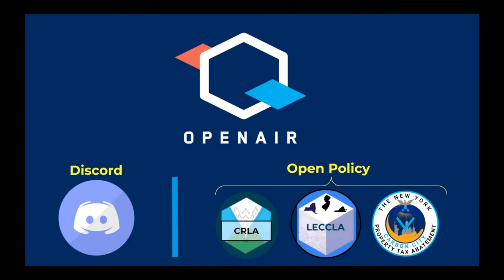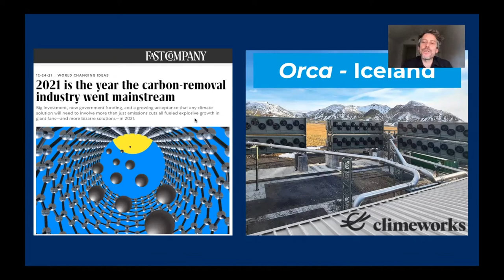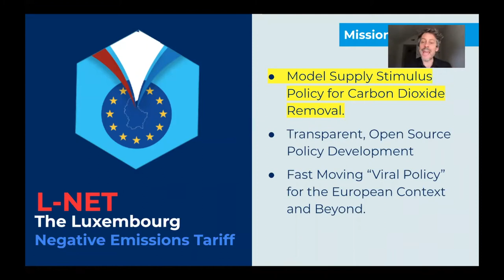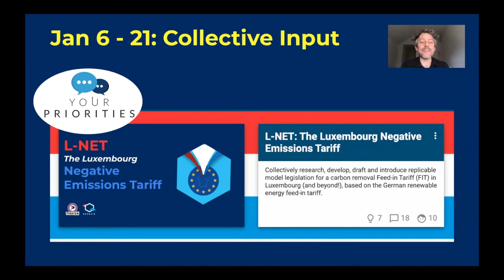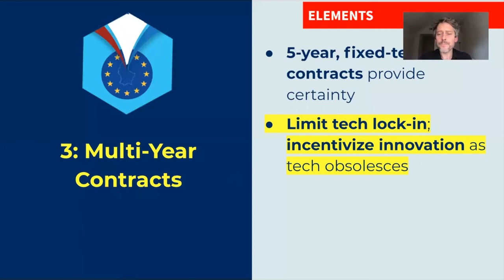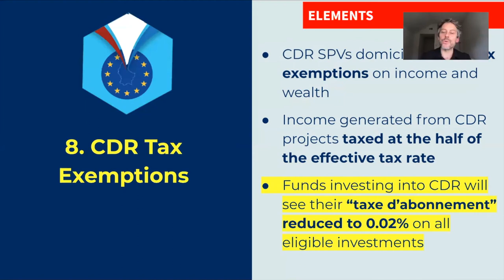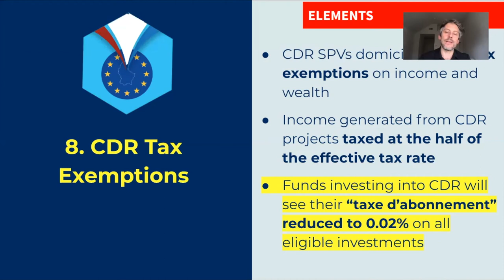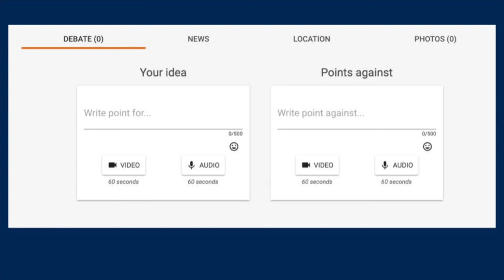The L NET Straw Proposal - A Negative Emissions Tariff for Luxembourg and Beyond.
The Luxembourg Negative Emissions Tariff (L-NET) is a new legislative proposal under development for Luxembourg that aims to drive and accelerate investment, deployment and cost reduction of carbon removal technologies. Co-developed by LU Member of Parliament Sven Clement and the OpenAir Collective using a novel collective intelligence relay (CIR) method, L-NET will be introduced as legislation in the Luxembourg Chamber of Deputies in early 2022. OpenAir's ultimate objective is to adapt and spread the policy to other European nations and beyond through its growing advocacy network.

In this webinar Sven Clement and OpenAir's Chris Neidl & Kasia Mikoluk present a straw proposal for the L-NET policy and an invitation to participate in a grassroots mobilization to make it law.

To add your input to the idea during the crowd input period, please go to the mission's Your Priorities platform and share!

PROGRAM:

00:11 - Introduction
1:34 - Welcome Message from Hon. Sven Clement
5:02 - Mission Rationale: CDR is necessary and Luxembourg can lead.
8:27 - L-NET Mission and Policy Objectives
11:57 - The L-NET Collective Intelligence Relay policy development process

17:32 - Policy Elements
18:09 - Element 1: Open Participation
20:11 - E2: Tariff Differentiation
22:25 - E3: Multi-Year Contracts
23:55 - E4: Volumetric Tariff Degression
26:10 - E5: CO2 Chain of Custody
27:18 - E6: Sustainable Funding Source
29:02 - E7: Conditional Eligibility for External Projects
31:06 - E8: CDR Tax Exemptions

32:12 - Discussion / Q&A